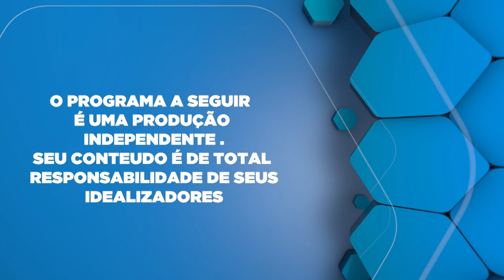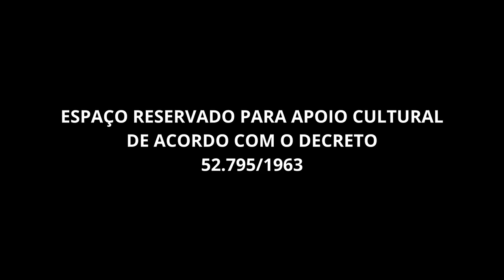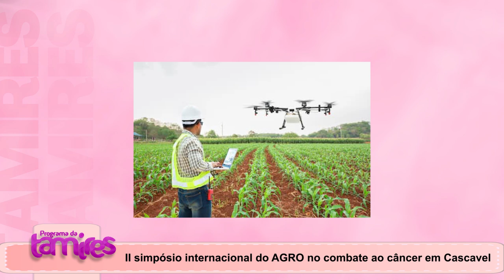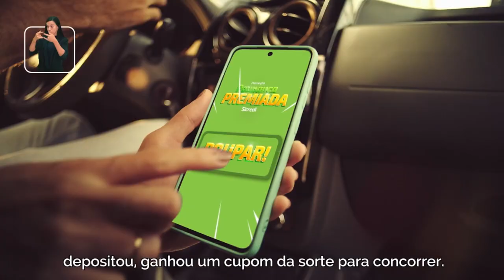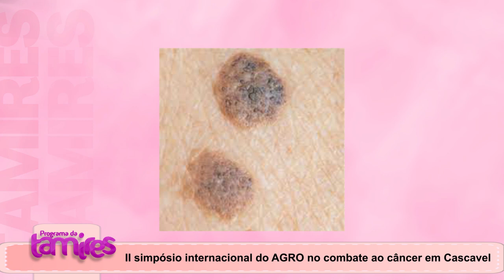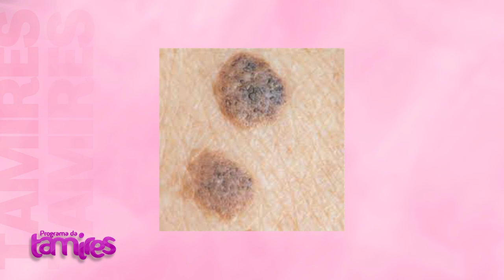O AGRO no combate ao câncer com o Dr.Francisco Belfort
Gabriela Scanagatta Damaceno também presente no O AGRO no combate ao câncer em Cascavel Pr.